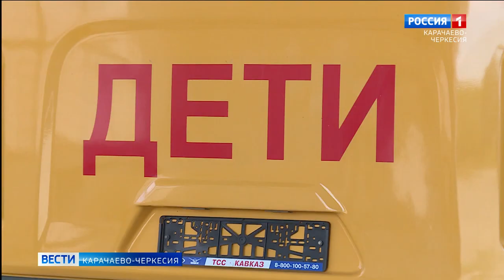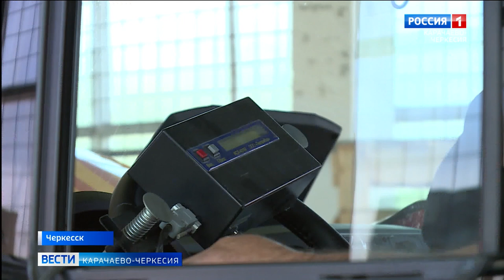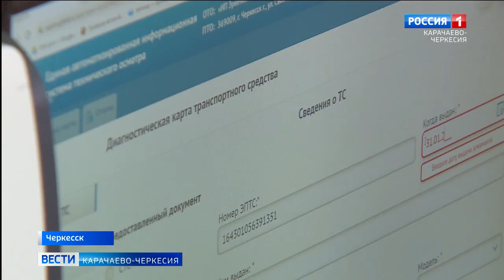Сотрудники ГИБДД Карачаево-Черкесии проводят техосмотр автобусов, перевозящих детей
Исправность школьного автобуса -  залог безопасности детей. Сотрудники ГИБДД Республики проводят техосмотр автобусов, перевозящих детей